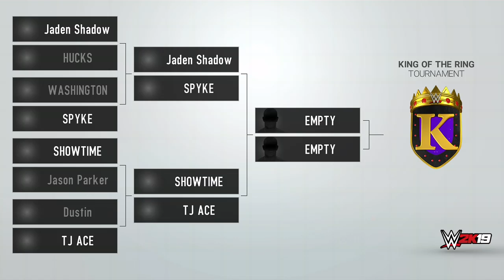Rev X No. 1 Contenders Tournament 5-27-2021